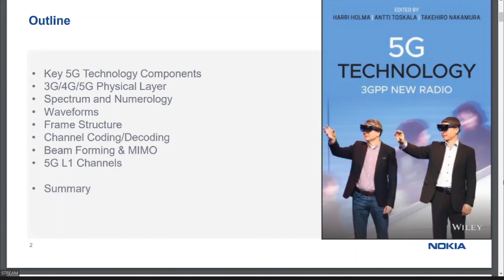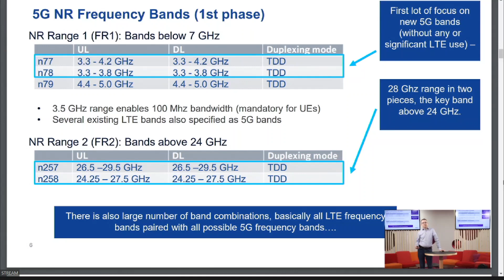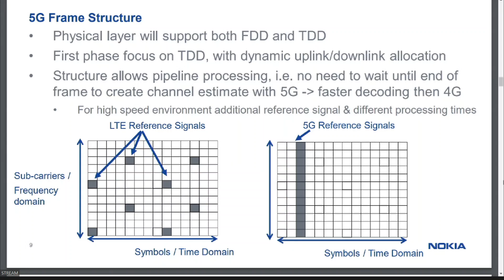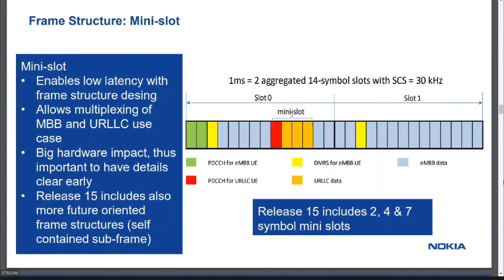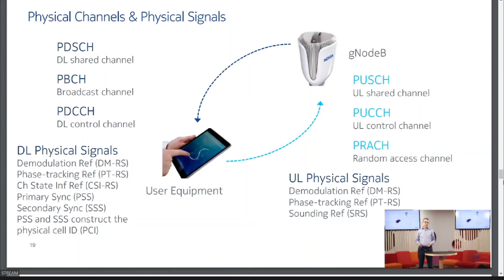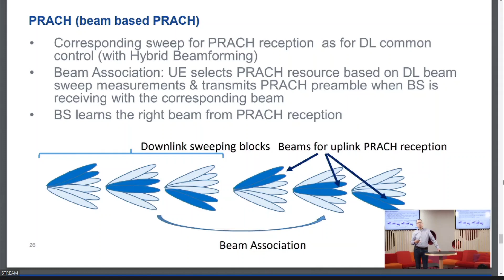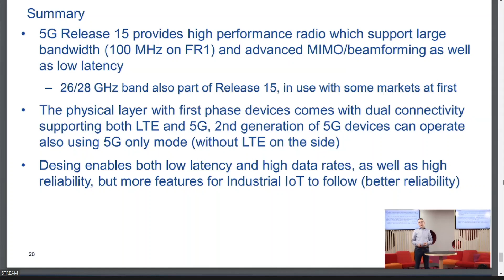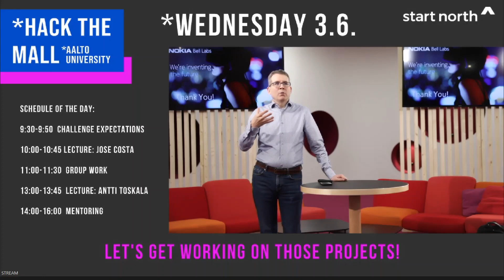Radio Access – 5G Physical Layer, Antti Toskala, Nokia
Antti Toskala's lecture at 5G Hack the Mall, Start North's 2-week online summer course in cooperation with Aalto university as well as other appreciated universities and top companies held on the first week of June 2020.